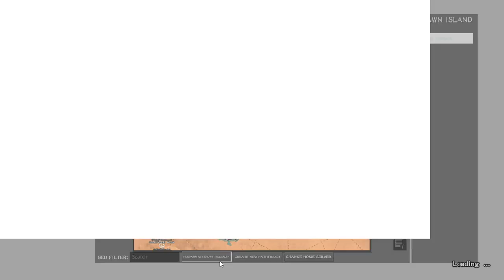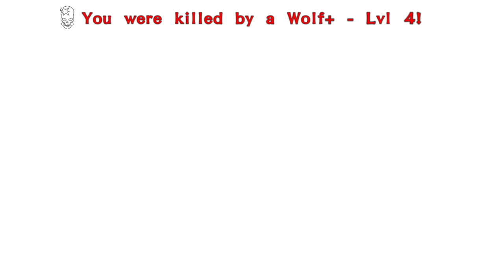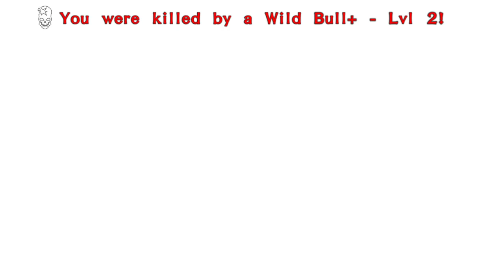Atlas DSRP Ep29: Just checkin my area ...